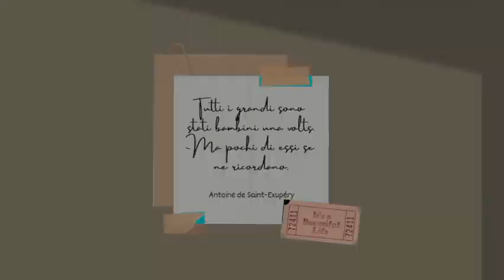Giornata Mondiale dei Diritti dei Bambini 2020